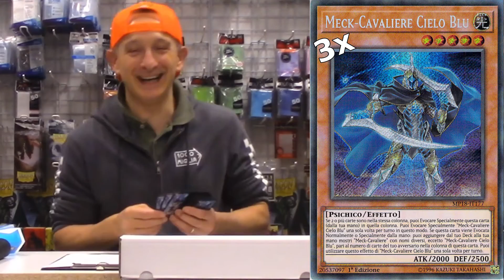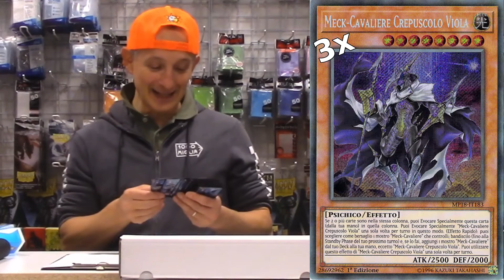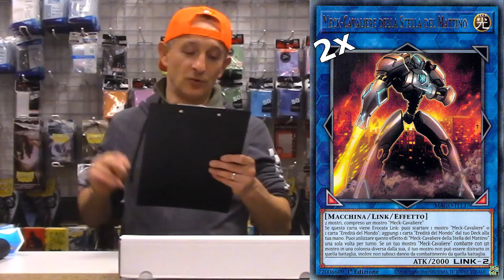YuGiOh! ► IL MAZZO DELLA SETTIMANA - Deck Mekk-Knight 2022 ● 22.Ottobre.22